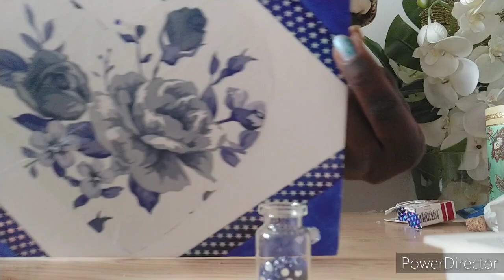DIY/Tuto Peinture sur toile pour la Fête des Mères #6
je partage avec vous un atelier Peinture sur toile pour la Fête des mères. Des astuces, des  bons plans des ateliers loisirs créatifs, pour les enfants, pour les adultes, pour les fêtes,
les grands événements, des idées créations et des thèmes sur les anniversaires,
L'astucieuse maman, éveille et émerveille avec ses merveilles créations.